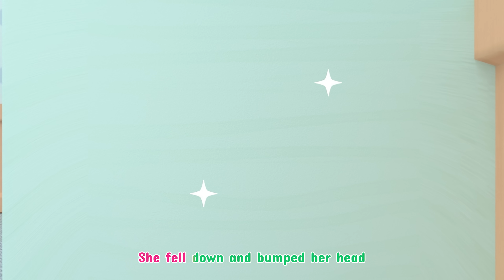The Cutest Halloween Pumpkin | Ted In The Bed Version Scary | Super Sumo Nursery Rhymes & Kids Songs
Halloween is coming. Kids, get into the Halloween spirit by watching our new video.

Lyrics: Ted In The Bed Song

And the little one said, "Roll over, roll over"

And the little one said, "Goodnight"

00:00 Ted In The Bed
03:38 Mommy I'm Scraed
06:50 The Muffin Man
10:48 Five Little Monkeys
14:35 Whells On The Bus

🔔Get ready to laugh, play and learn with our entertaining animations. Watch as Super Sumo and friends bring your favorite songs to life with their silly antics and colorful personalities. Whether you're a little one or just a big kid at heart, our channel is the perfect place for you to have fun, sing along and enjoy some wholesome entertainment.

🎧 Enjoy listening to music and Happy Singing!